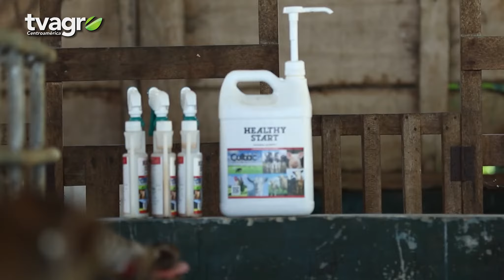Finca San José Buenavista Una lechería sostenible con una genética funcional